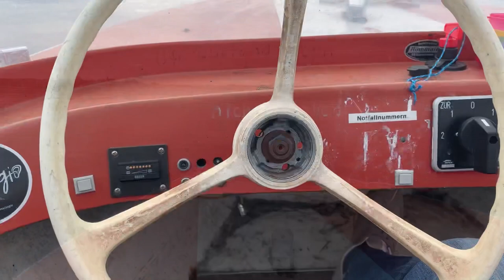SCHONDORF AM AMMERSEE TEKNE TURU 11.04.2021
Pazar gününü böyle gecireyim dedim :)